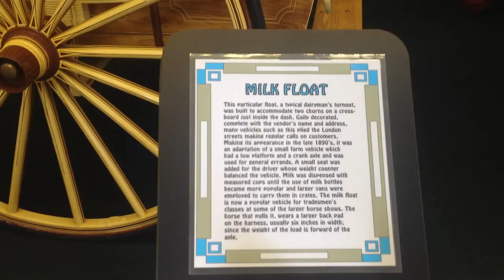Milk Float Horse Drawn Cart Wagon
Horse drawn wagon seen at the 2013 Fryeburg Fair.